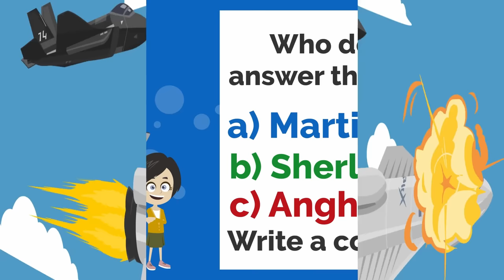MARTIN IS DEA... | Basic English conversation | Learn English | Like English